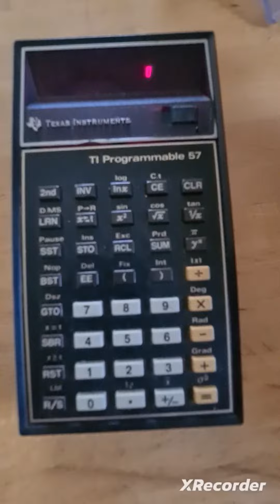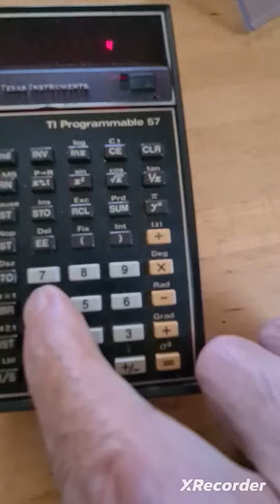histoire de la calculatrice